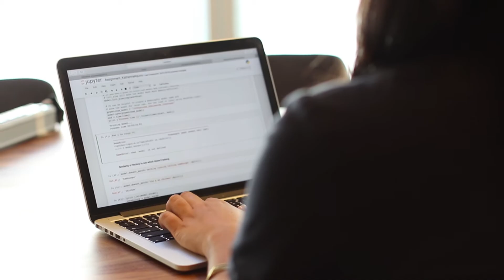GalvanizeU Graduate: Katherine Aquino Shares Her Story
Katherine Aquino spent years in traditional education advising women to pursue jobs in technology. One day, she decided it was time to take her own advice. Now a graduate of GalvanizeU's data science master's program, Aquino has mastered the skills needed for an exciting new career in technology.